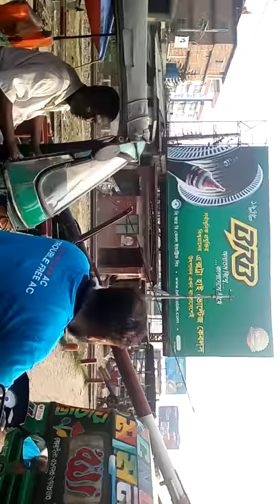amader puran bogra